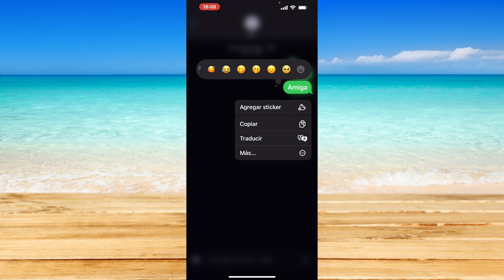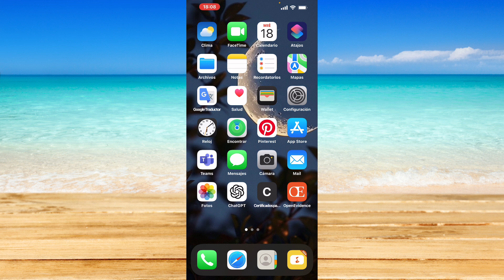Cómo hacer TapBack con cualquier emoji en los mensajes con iOS 18